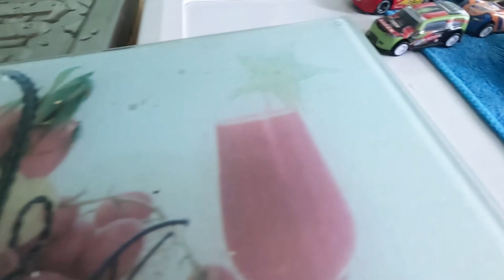Various diecast model cars are falling into flower water